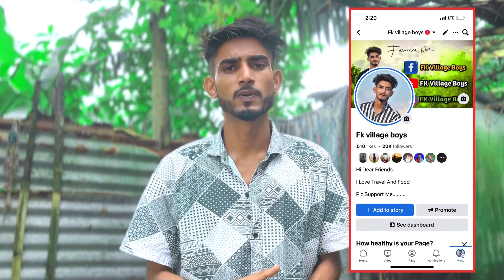Vlog ভিডিও কিভাবে বানাবেন A to Z Tips || vlog video kivabe banabo || vlog video viral korbo kivabe.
আসসালামু আলাইকুম.
Search Keyword.

Same content.

My name is : Farman Khan
I’m Indian from ASSAM